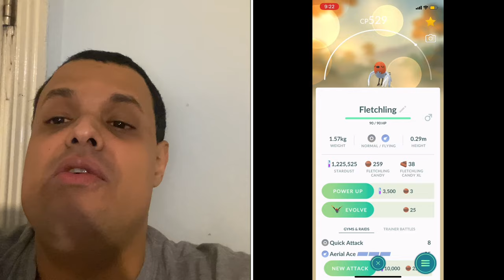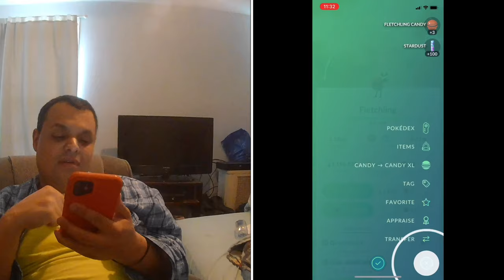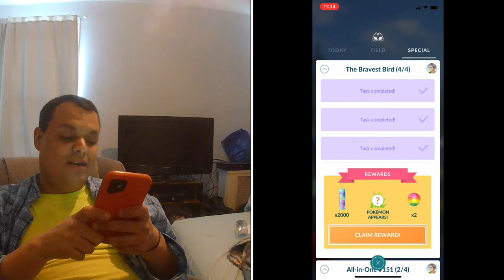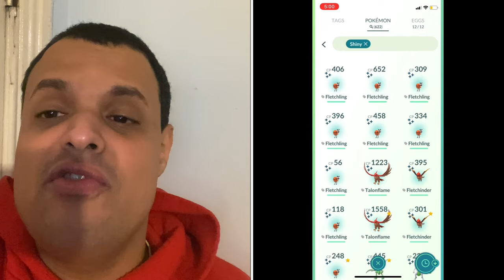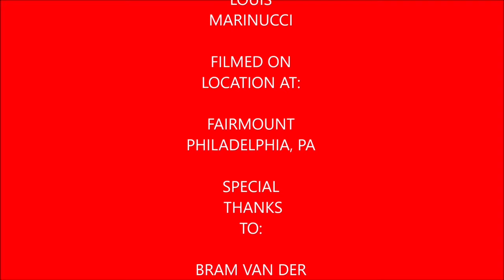Play’s Pokémon Go Episode 71 Fletchling Community Day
In this video I recap Fletchling Community Day which was a terrible one for me as I was having a bad day especially it took me one hour for my first shiny spawn but in the end I was happy with what I caught.

My Mersona